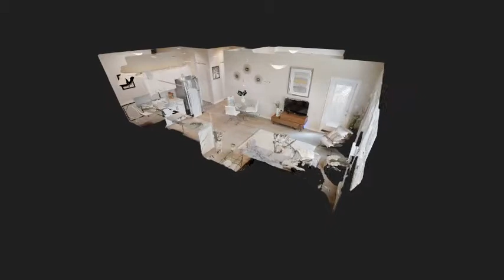Summerhill Place | Nanaimo | Apartment 3D Tour | 1b1b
For more information on Summerhill Place Apartments

Living is easy at Summerhill Place Apartments! Come visit us and choose from a bachelor, 1 bedroom, or 2 bedroom suite. These stunning open concept suites include 6 appliances including in-suite laundry, a large private balcony with stunning views of the surrounding areas and heat and water included. Summerhill Place is a low rise apartment building that boats a renovated fitness facility, storage lockers, and surface parking. We also have 24 hour professional on-site management to look after your every need. Come and make your home with us, you'll be glad you did!

Suite Features:
• Bachelor, 1, 2 bedroom suites
• Fridge, stove, dishwasher & microwave
• In-suite laundry
• Water included
• Large private balconies
• Freshly painted

Property Features:
• Fitness facility
• Elevator
• Storage lockers
• Surface parking
• Electric vehicle charging station
• 24/7 on-site management
• Cat-friendly

Summerhill Village | Nanaimo | Apartment 3D Tour | 2b2b

*Images may not reflect actual suite finishes. Dimensions for typical floor plans are approximate and not exact. Actual suite layout and size may vary from the example shown here. Prices and incentives are subject to change.
E. & O.E.